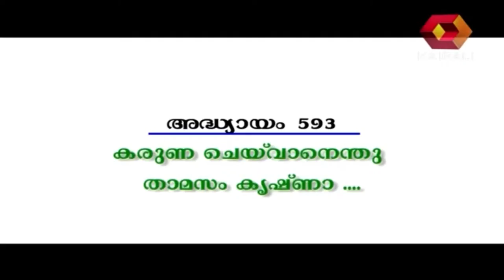Veritta Kazhchakal : 01 03 2014 | Full Episode